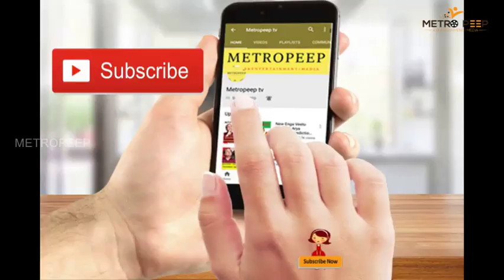Hot News : போதைக்கு அடிமையான நயன்தாரா | Metropeep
Metropeep :
This is the one minute news content video which covers current affairs of social, political and cinema news.
Nayanthara's kolamavu kokila movie update, she acted like smuggler in this film

 BE the Next Lucky Subscriber to get an in-depth channel Evaluation:

2. Must be uploading good quality content frequently to your You Tube channel and really trying to make it.
3.Must be engaged in my channel by